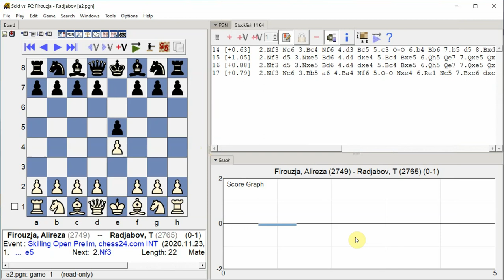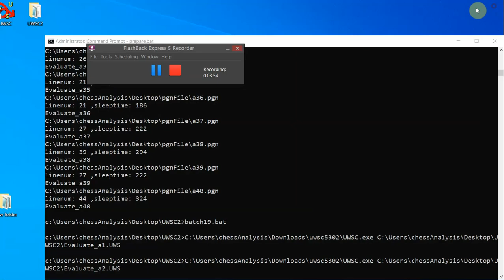Firouzja,Alireza Radjabov,T, Skilling Open Prelim, Round 6